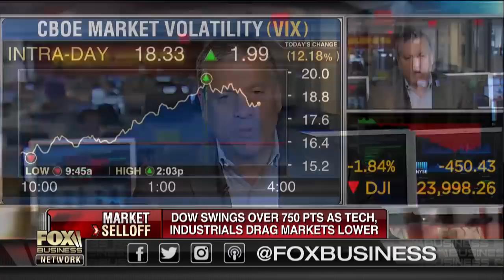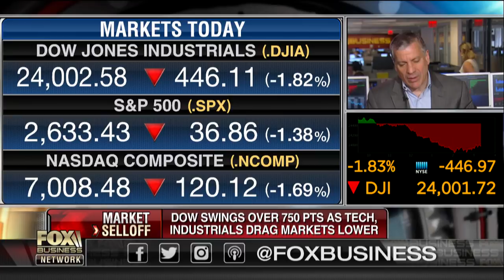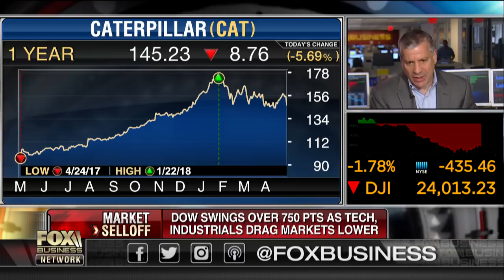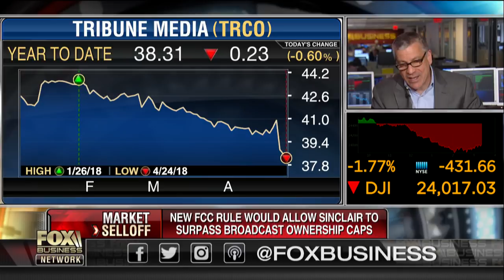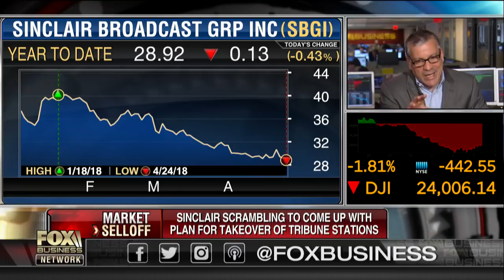Trump’s steel tariff is hurting manufacturing jobs: Charlie Gasparino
FBN’s Charlie Gasparino on what’s causing the market selloff and why President Trump’s steel tariff is hurting manufacturing jobs.